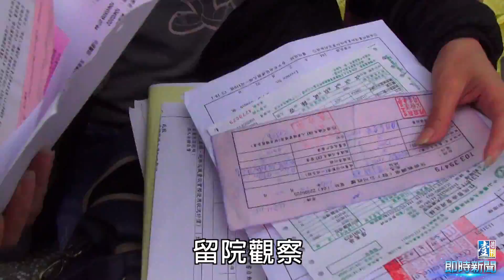【台灣壹週刊】患者病危要開刀 醫師出國沒得開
台中劉小姐向本刊申訴，她的60歲父親在大年初一胸痛，被家人送到大里區仁愛醫院急診，醫師判斷須緊急做心臟開刀手術。可是因為聯絡不到院內心臟血管科醫師，建議患者家屬轉院。「當時我媽說就近轉到中山。仁愛就問了中山，中山說可以收。」劉女說，然後等到了中山附醫，醫師先是說「沒有可以開刀的醫師」，後來又告訴家屬說可以控制血壓即可，無須開刀。
劉女即同意讓父親留院觀察，接受治療。等到了初四，劉女接到醫院通知父親病危，即趕赴醫院。「住院醫師竟然說要在六小時內開刀，才不會截肢。又說院內仍然沒有醫師可以為我爸開刀。要我們家屬趕快轉到中國或是榮總，還要我們自己打去問醫院有沒有醫師可以為我爸開刀。」
劉女當下還先打去問親戚有沒有認識醫師。親戚說沒有。才轉而問住院醫師說：「難道你不能幫我們打嗎？」她和母親、丈夫才見這位住院醫師，開始拿起電話問中國、榮總。確定中國附醫有醫師可以為劉父開刀之後，劉家即讓父親趕緊搭救護車轉院。歷經二次開刀，保住了下肢，但腸、腎功能都嚴重受損，從2月22日住進加護病房到現在，中間三次轉到普通病房，還得繼續住院治療中。
劉家難以接受中山附醫師的服務態度，並質疑其醫療處置是否有不當之處，遂向台中市衛生局申訴。而官員去查了中山附醫住院醫師的工作日誌，發現該醫師對於當天辦轉院的過程中，記載說他自己「主動」聯繫中國附醫後，完成轉院。「那不是主動，是被我們要求的，是被動的。」官員得知原委，表明會加以調查。